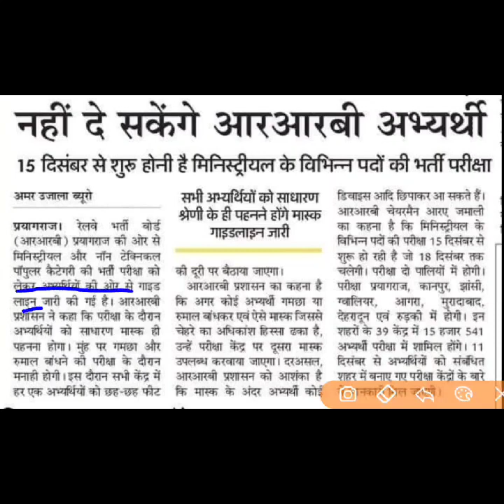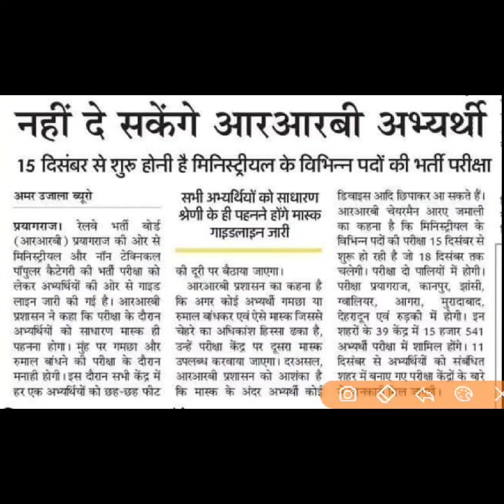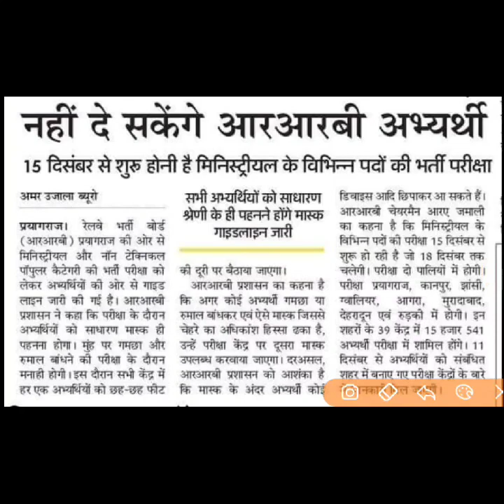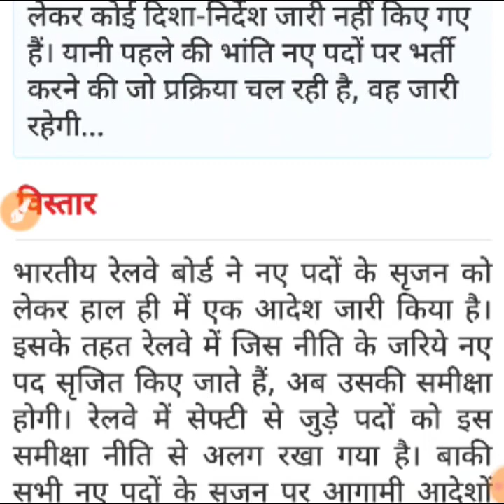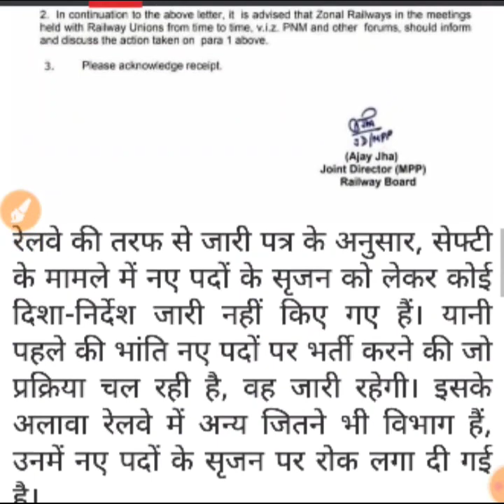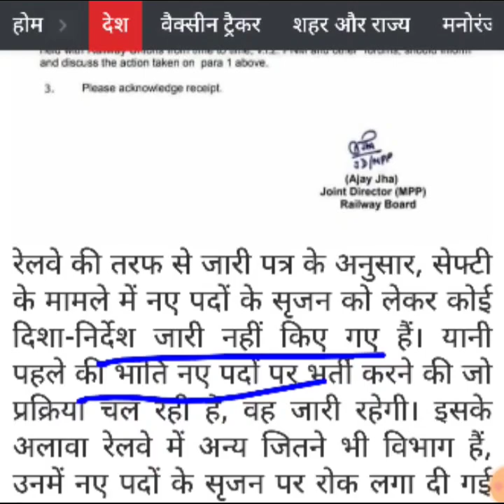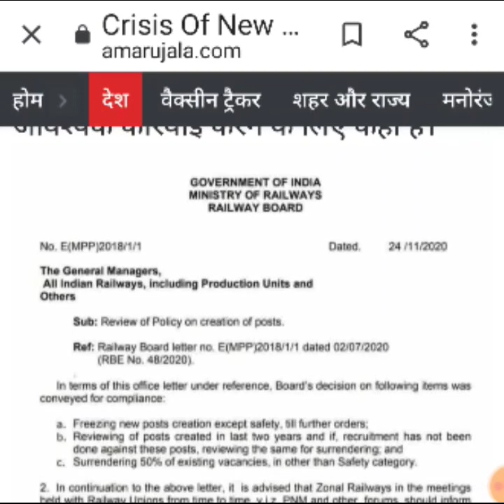रेलवे ने पेपर से पहले दी चेतावनी रेलवे में नई नौकरियों पर लगी रोक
रेलवे में नई नौकरियों का संकट, सुरक्षा को छोड़कर बाकी सभी नए पदों के सृजन पर लगी रोक
रेलवे की तरफ से जारी पत्र के अनुसार, सेफ्टी के मामले में नए पदों के सृजन को लेकर कोई दिशा-निर्देश जारी नहीं किए गए हैं। यानी पहले की भांति नए पदों पर भर्ती करने की जो प्रक्रिया चल रही है, वह जारी रहेगी..